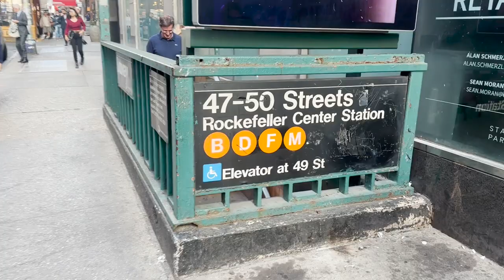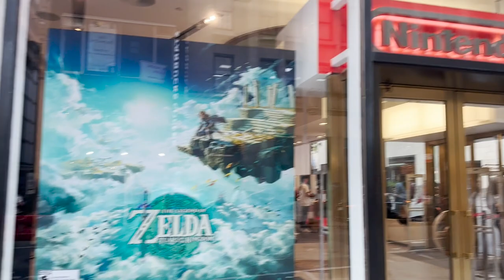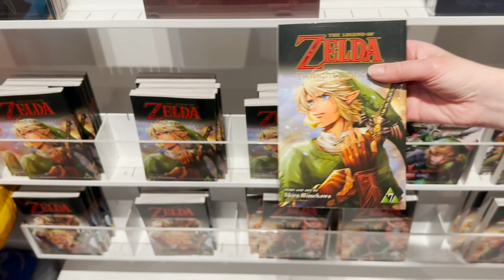Em busca da edição de colecionador Zelda Tears of the Kingdom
Fui na loja oficial da Nintendo Nova York em busca da edição de colecionador do Zelda Tears of the Kingdom!

00:00 Inicio
00:26 Andando até a loja
02:16 Loja Nintendo
05:10 Hora da verdade
05:21 Mais loja
07:00 Final